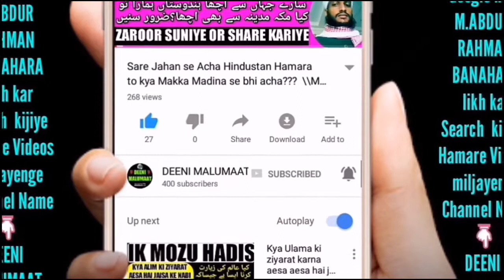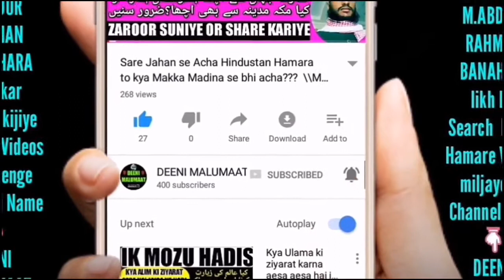Azan ke waqt istinja karna | Azan ke time toilet jana | Azaan ke waqt peshab ya paikhana karna | DM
About Video:-
Kuch hazraat kehte hain ke azaan ke waqt toilet jana mana hai kya unki baat sahi hai? zaroor suniye bahut kaam ki baat hai,

Har din new (Naye) videos dekh kar DEENI MALUMAAT hasil karne keliye behtareen moqa

روزانہ نئے نئے ویڈیوز دیکھ کر دینی معلومات حاصل کرنے کیلئے بہترین موقع،

Channel by

نمبر :- ٠٨٩٠٨٩٣٩٣٤٣

          دیوبند دیوبند